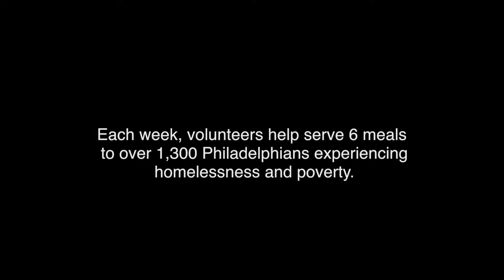Broad Street Ministry - Taking Flight